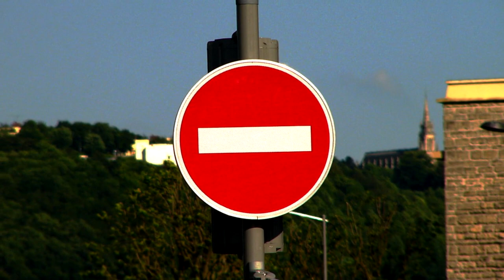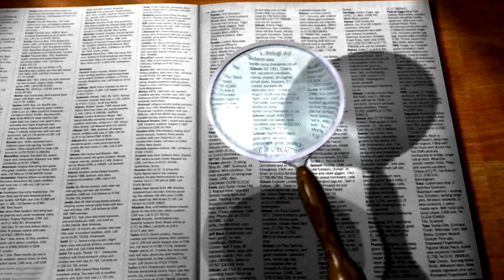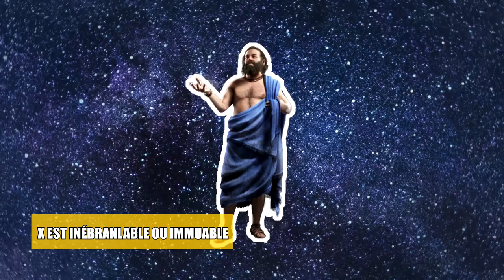TUTO - Comment changer le monde ? (épisode 3)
Source : conversation entre Jiddu Krishnamurti et David Bohm, Ojai, le 12 avril 1980 (cité in Le temps aboli, traduit de l’anglais par Colette Joyeux, aux Éditions Rocher, 1987).